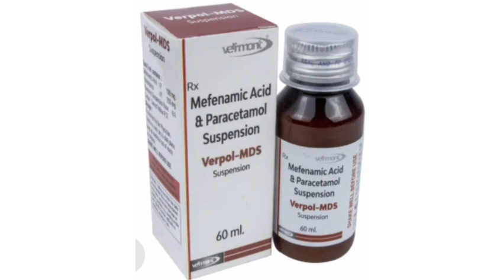Verpol MDS Suspension Syrup